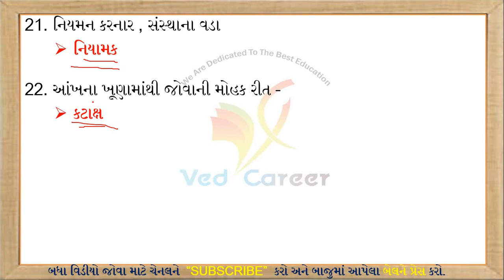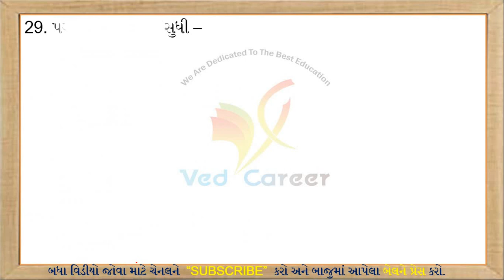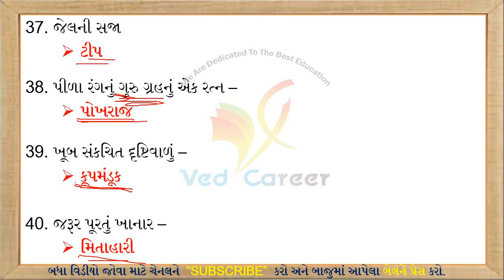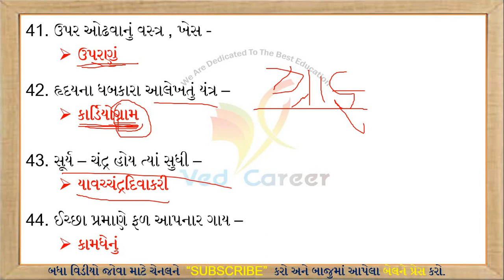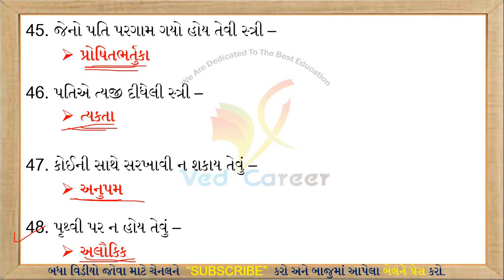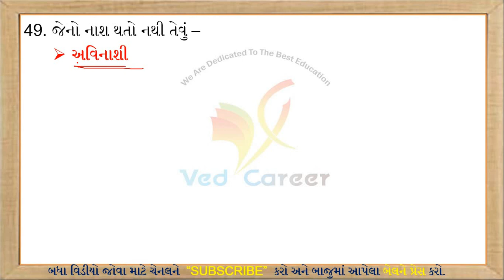શબ્દ સમૂહ માટે એક શબ્દ, ગુજરાતી વ્યાકરણ, Gujarati Vyakaran, Part - 4 , Sabd Samuh Mate Ek Sabd, Gk,